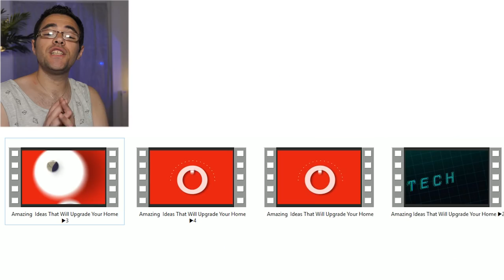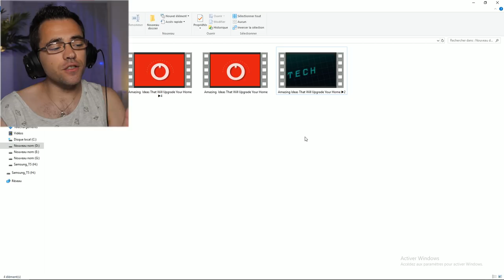Des idées surprenantes pour votre maison !